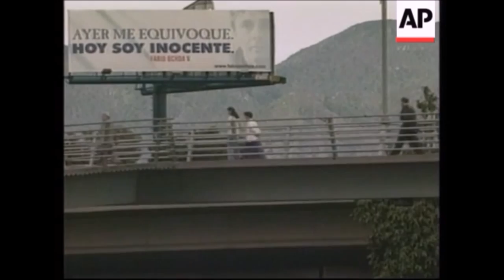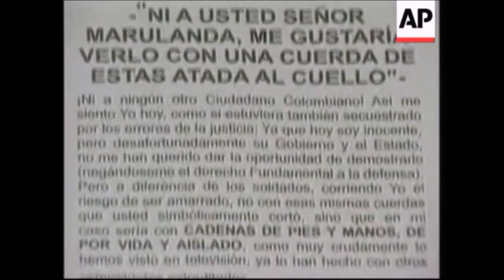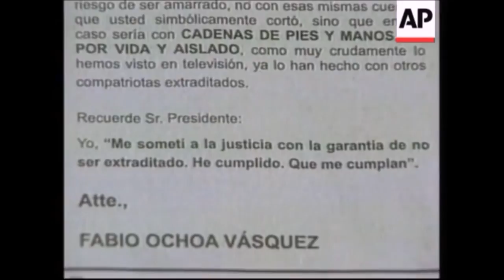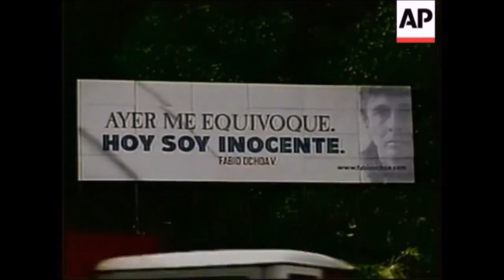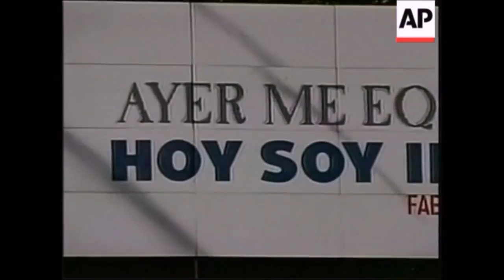Los Hermanos Ochoa socios de Pablo Escobar